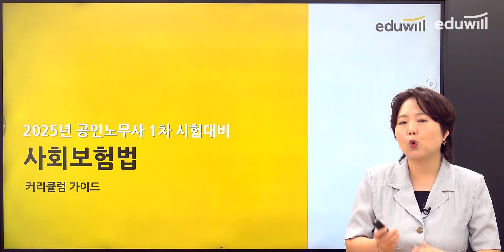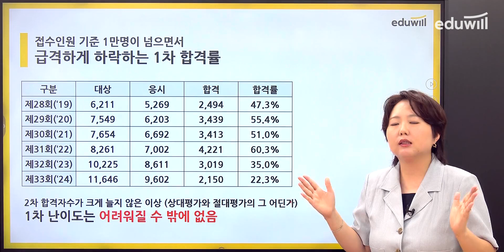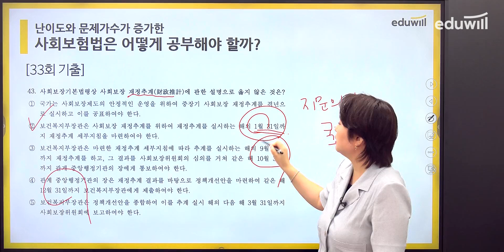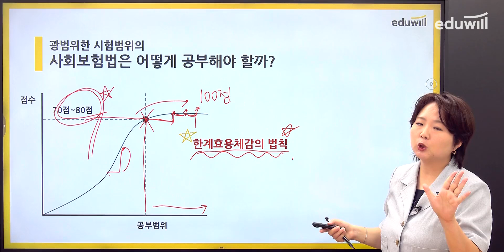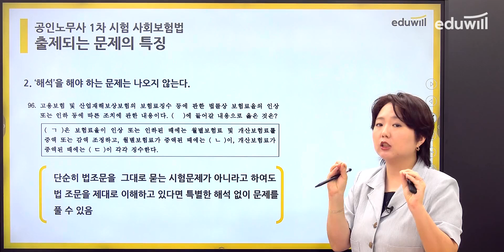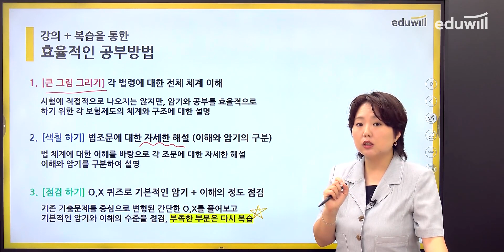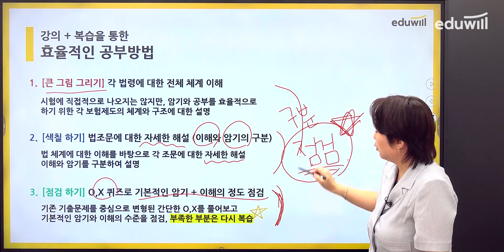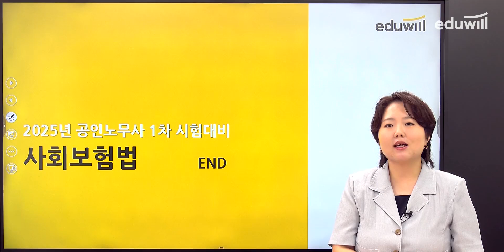사회보험법 장선정 ｜2025년 공인노무사 사회보험법 커리큘럼 ｜에듀윌 노무사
🎁 노무사 준비는 평생 ON 패스로 준비 끝!

2025 에듀윌 노무사 장선정 사회보험법 커리큘럼 대공개!

풍부한 실무경험과 사례! 쉽게 이해되는 강의!
25년 공인노무사 합격은 장선정 교수님과 함께 시작하세요!

노무사 합격은 역시 에듀윌!